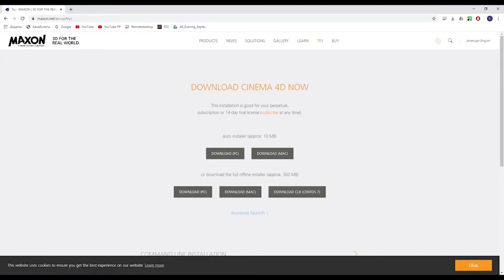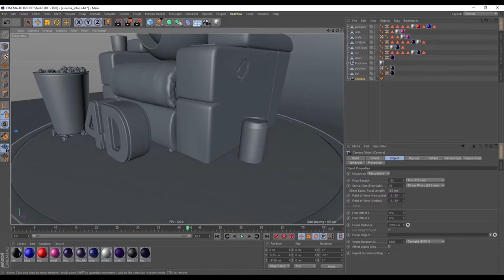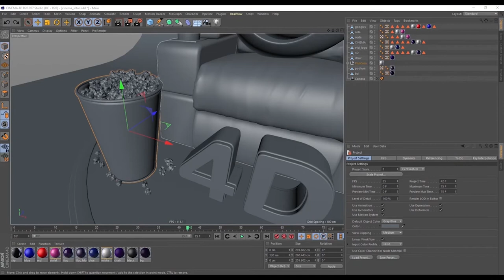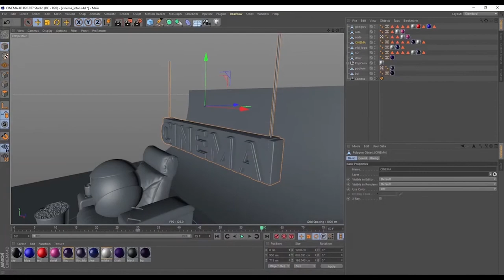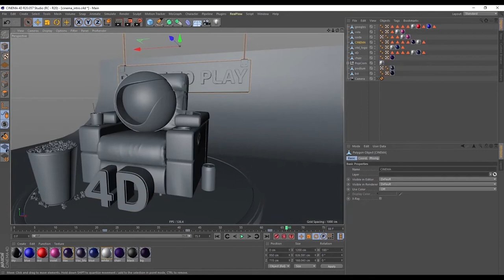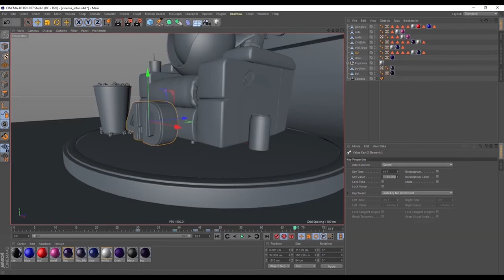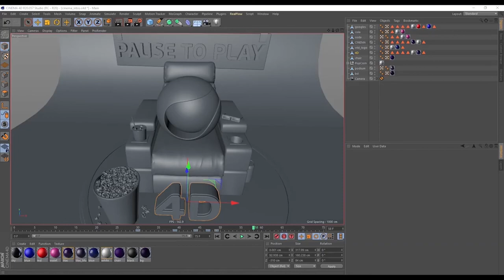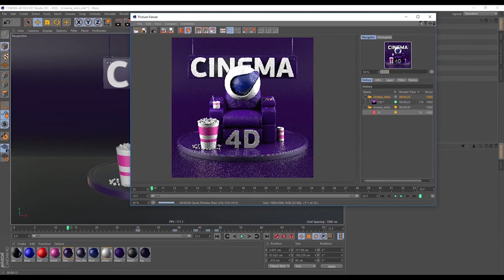БЕЗКОШТОВНИЙ УРОК 3D АНІМАЦІЇ | CINEMA4D | PAUSE TO PLAY | UWCF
Хотіли спробувати себе у ролі аніматора, але не знаєте, з чого почати?

Почніть з безкоштовного уроку 3D-анімації від школи анімаціїї Pause to play та благодійного фонду UWCF!

В рамках програми фонду "Генії майбутнього" ми, разом з нашими друзями Pause to play пропонуємо вам зайнятись цікавою і корисною справою. У цьому ролику на прикладі анімації з ракетою ви зможете розібратись та освоїти базу 2D-анімації.